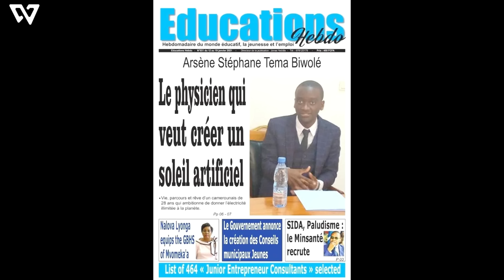Ce physicien veut créer un soleil artificiel qui va éclairer le monde - Docteur Arsène TEMA BIWOLE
Il veut créer un soleil artificiel qui va éclairer le monde -  Docteur Arsène TEMA BIWOLE

Notre invité du jour est un ingénieur et docteur en physique nucléaire qui travaille aujourd'hui au MIT, la plus grande université au monde. Son but ultime est de mettre au point d'ici quelques années une machine qui reproduit le fonctionnement du soleil sur Terre. Il s'agit d'un projet extrêmement ambitieux qui pourrait être salvateur pour l'Afrique.

WONDER SHOW est une plateforme qui met en avant des personnes qui accomplissent de belles choses au quotidien. Nous allons à la rencontre de leaders, d'entrepreneurs, de personnes inspirantes afin de retracer leurs parcours, de comprendre leurs échecs mais aussi leurs réussites et surtout de susciter des vocations auprès de la jeunesse africaine.

Notre but est de montrer à la jeunesse africaine que C'EST POSSIBLE ! Possible d'être le changement qu'on souhaiterait voir en Afrique. Nous voulons éveiller en la jeunesse l'audace d'EXCELLER!

2 choses simples à faire:
-Partagez nos contenus à vos proches pour faire grandir la communauté afin qu'elle puisse avoir plus d'impact.